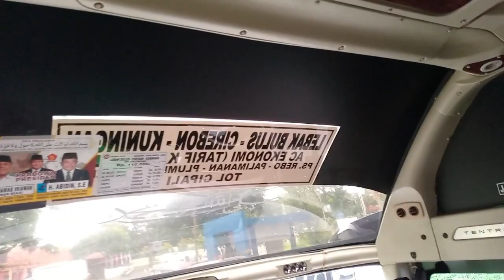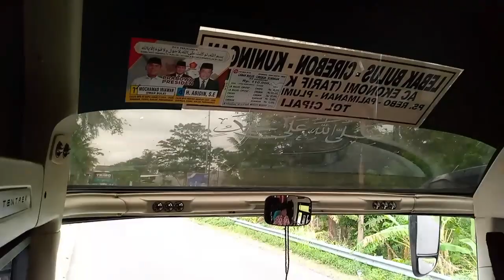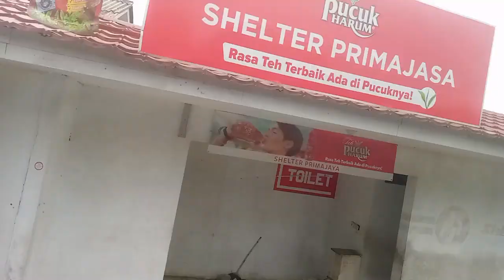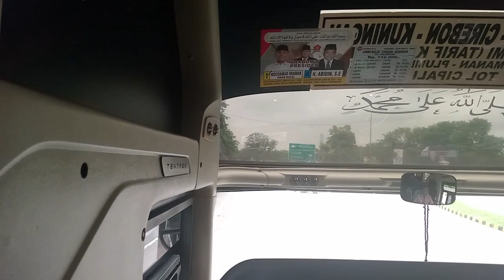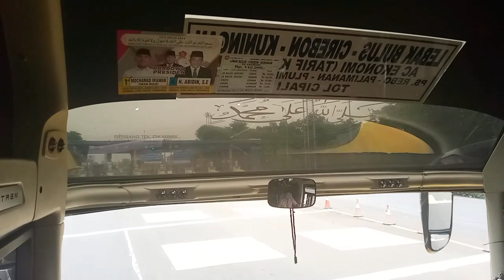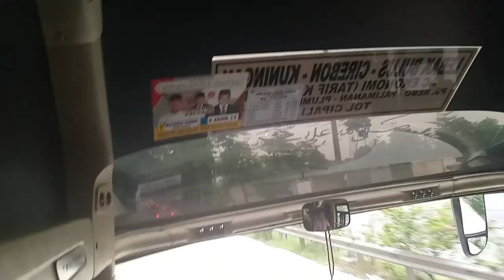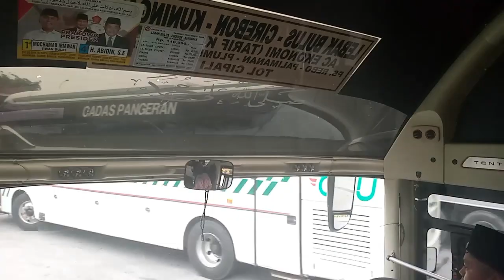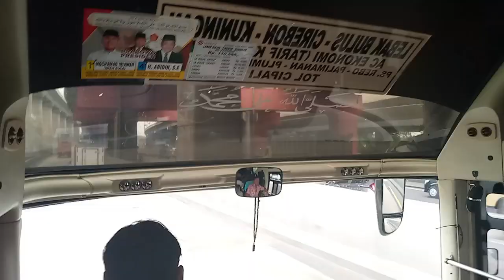Trip report bus ! Bus Primajasa Lebak bulus Cirebon Kuningan.. Jarang Terupdate di jalur nya.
Balik lagi di channel Firman Hendika
Kali ini kita trip report bus kembali dengan bus primajasa jurusan yang jarang ter-ekspos di jalur nya yaitu Lebak bulus Cirebon Kuningan dengan kelas AC ekonomi nya..
Dan berapa ongkos dari Kuningan Lebak bulus ini ??
Dan lewat jalur mana bus ini??
Mari kita saksikan saja trip report bus terbaru ini dengan bus primajasa jurusan Lebak bulus Cirebon Kuningan AC ekonomi seat 2-3...